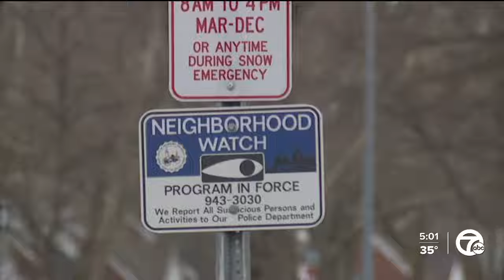Ecorse man charged for allegedly abusing, raping 2 elderly sisters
The suspect in an attack and rape of two elderly sisters in Dearborn on Sunday afternoon was arraigned on charges Wednesday.